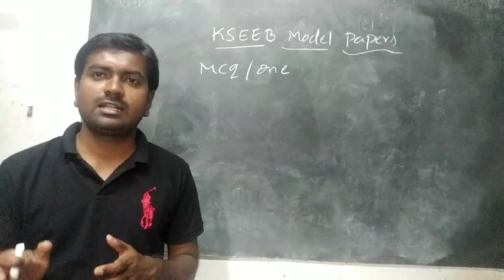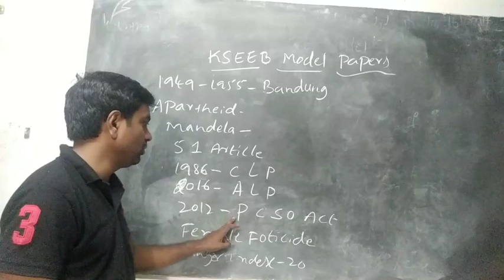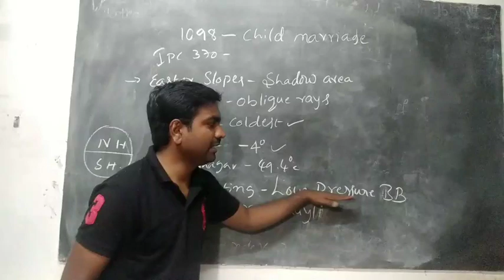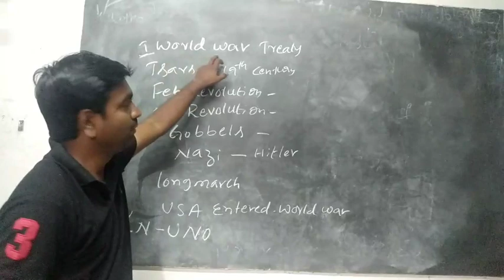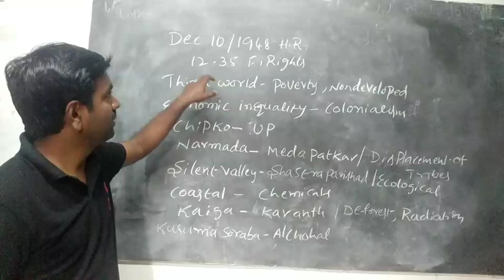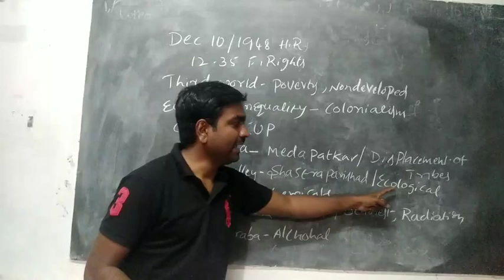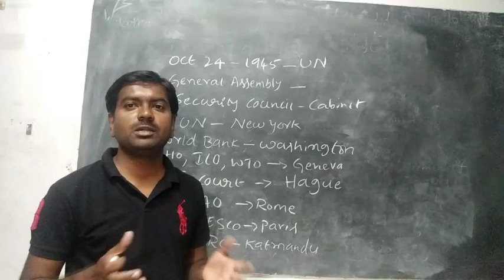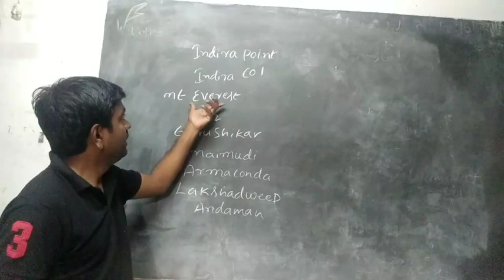Sslc kseeb model paper analysis McQ one mark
Sslc karnataka